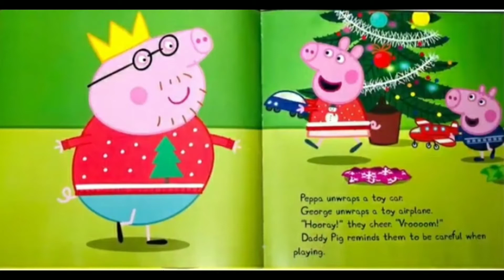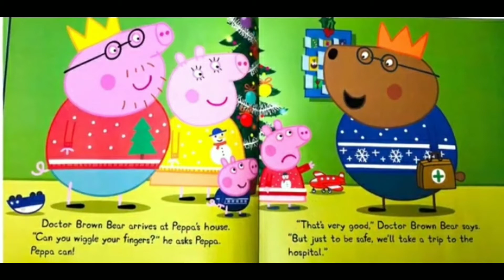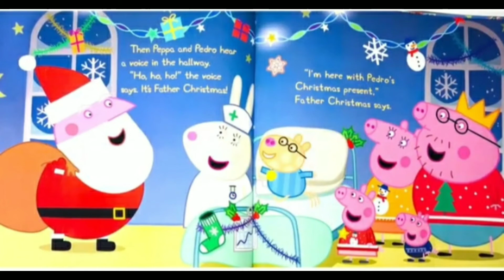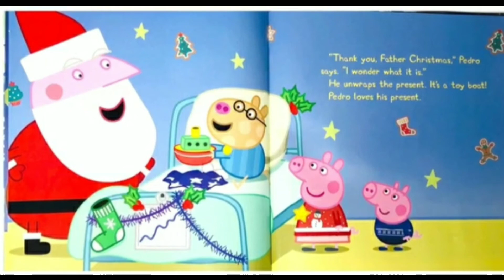CHRISTMAS STORIES FOR CHILDREN- International Nanny Christmas Advent Calendar- DAY 1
1ST DAY OF THE VIDEO ADVENT CALENDAR

@sarahhewardofficial came up with a brillant idea to do a Video Advent Calendar with guest apperances from nannies all over the world. 🌍

Each day leading up to Christmas I will be posting a different story being read by a different Nanny.

Kicking off the Advent Calendar is the beautiful @nannyku from Bali.

If you and your little ones enjoy the Advent Calendar please donate. Every pound will make a difference to the children.